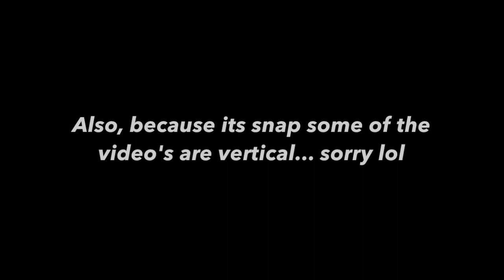Homecoming Vlog 2018